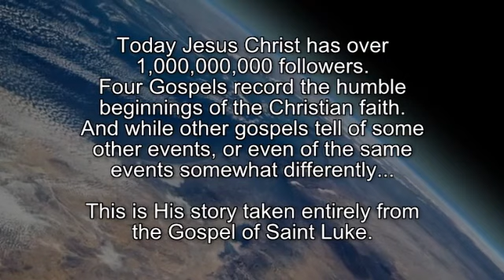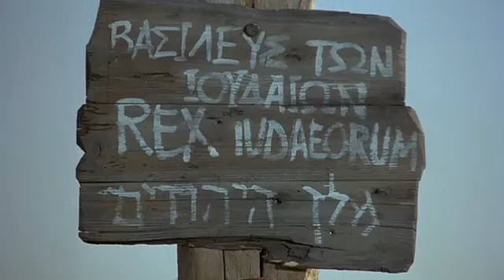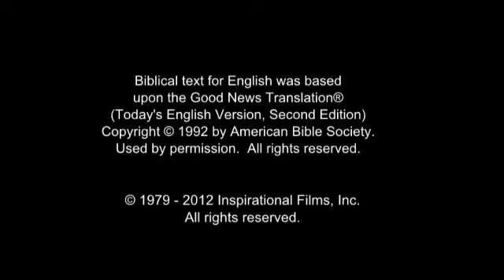The Story of Jesus - Dzongkha / Bhotia of Bhutan / Bhotia of Dukpa / Bhutanese / Drukha Language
The Story of the Life of Jesus Christ (Son of God).
(Bhutan, India, Nepal) Dzongkha / Bhotia of Bhutan / Bhotia of Dukpa / Bhutanese / Drukha / Drukke / Dukpa / Jonkha / Rdzongkha / Zongkhar Language.